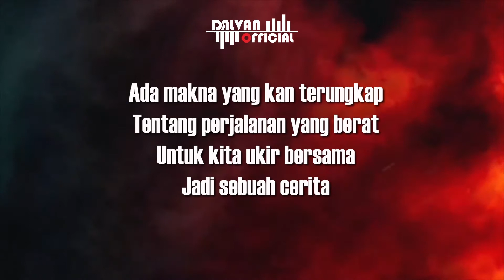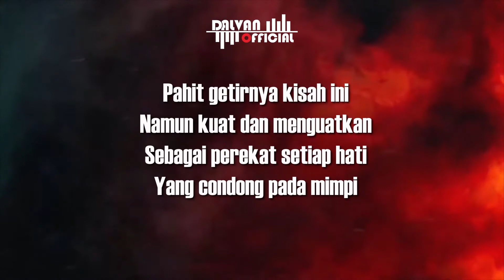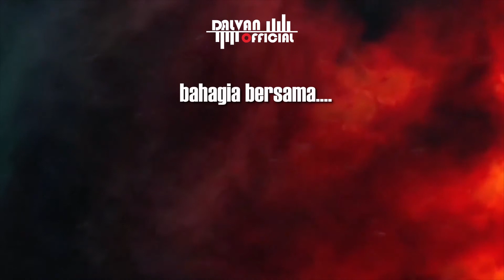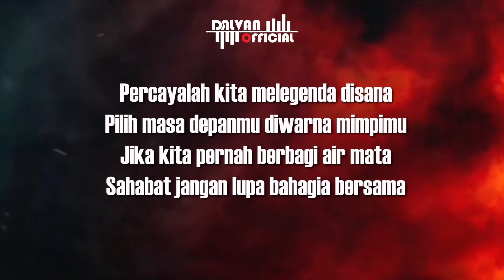Condong pada Mimpi (Vokasi Berjaya) KARAOKE